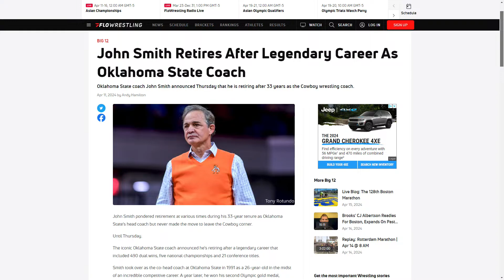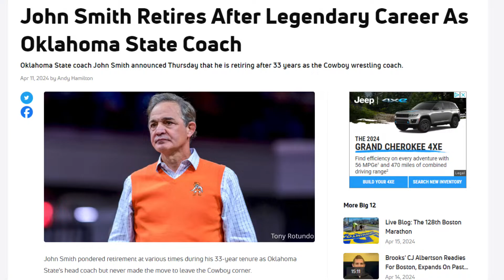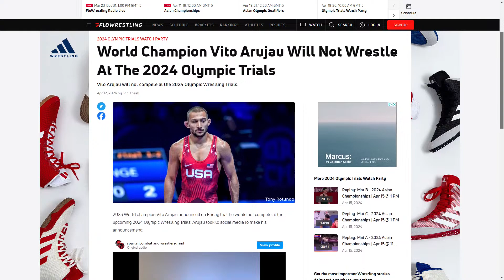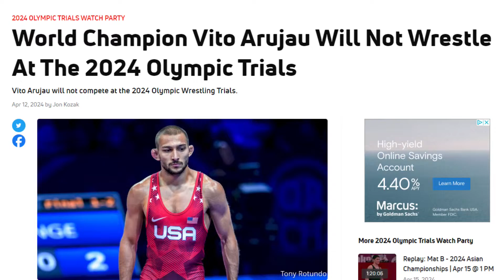FRL 1,019 - What's Next For Oklahoma State Post John Smith?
The FRL crew discusses the retirement of John Smith, Bo Nickal's fight, and the Olympic Trials.

(0:00) John Smith's retirement. Who should OK State hire?
(26:02) Vito out of Olympic Trials. What should Olympic weights be?
(44:00) Bo Nickal remains undefeated, but gets booed
(1:02:30) questions